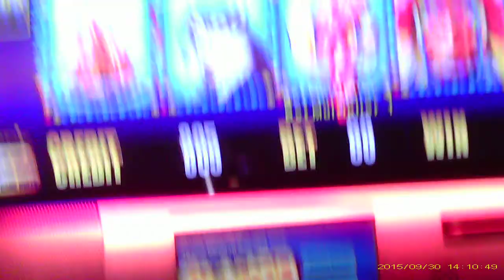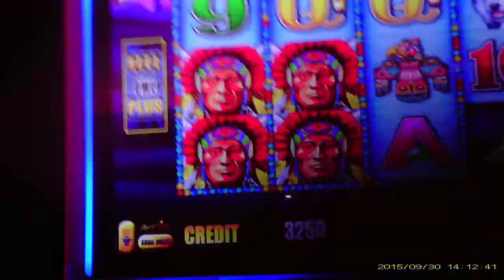Aristocrat's Cash Explosion Indian Moon Live Play with Multiple Mini Wins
Can check out the link below for my biggest recorded slot win to date:
Over 1100X on Wicked Winnings II!